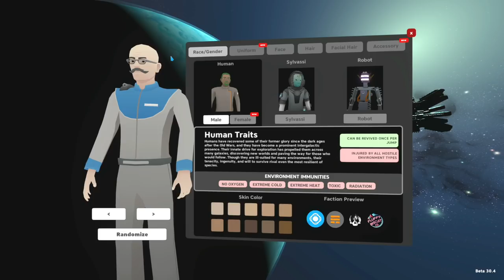[Tomato] PULSAR Lost Colony : The captain is essentially the ship janitor. I packed my mop. :)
Tomato plays PULSAR Lost Colony
Air Date. ➤ Mar 3 2021